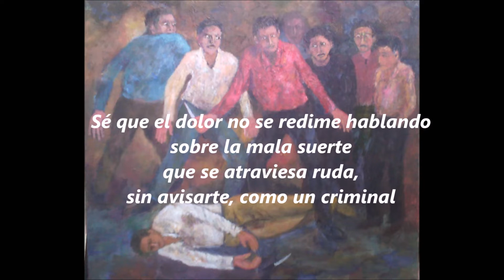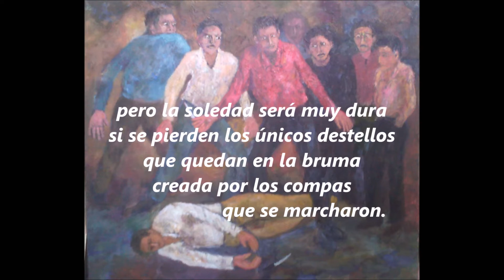Video poema "Vendetta" De Orlando Estrella.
Drama humano relativo a agravios que conducen a muertes.